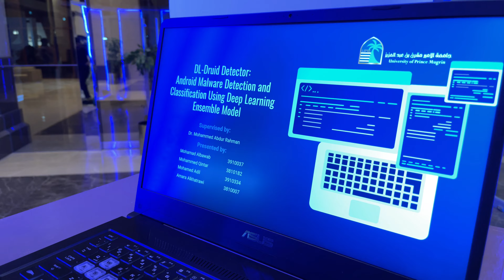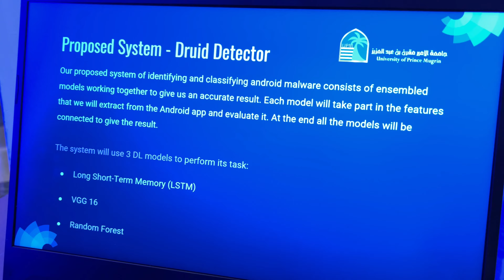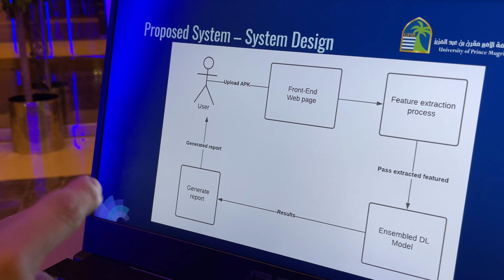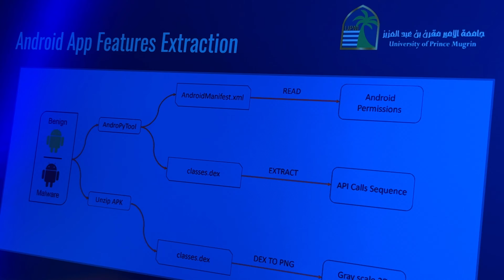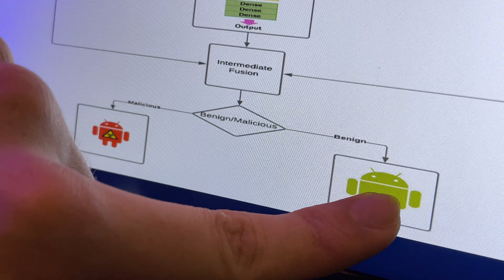مؤتمر ستارت سمارت Start UP | نظام سيكيورتي ضد الهاكرز